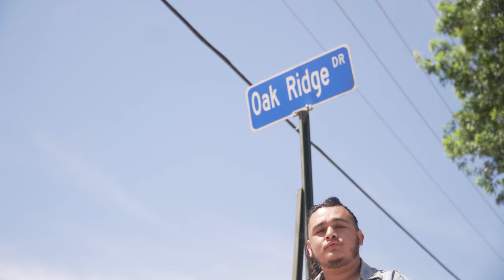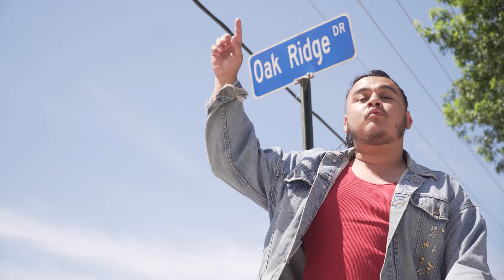Springdale- TapaTioSam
This is for my people on the East SPRINGDALE,AR. Us, the ones who get looked down on in NWA, but know it would not be sauced up without us. For all my entrpenures , my brothers and my sisters making a better today for a better Life, thank you for making Springdale Home. Yokwe Jada on Springdale  atole this is our island and we she be together growing and protecting it. Thank you this ones for Y'all more to come.